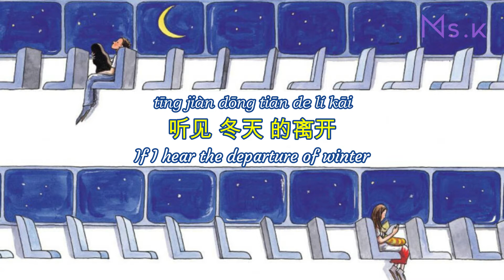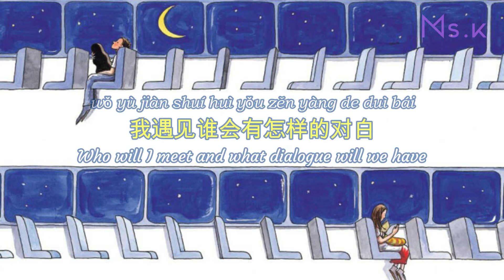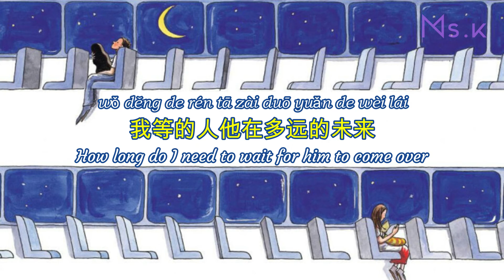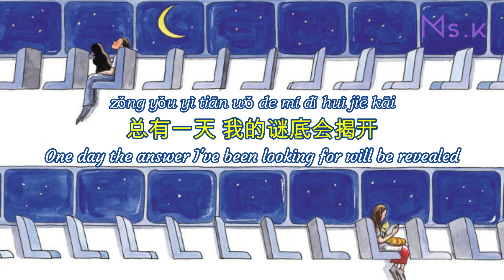遇见Encounter by 孙燕姿 Sun Yanzi【Chinese/English/Pinyin Lyrics】【中文/英文/拼音歌词】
- Vocal:
   孙燕姿/Yanzi Sun/ Stefanie Sun

- Composer:
   易家扬 Jiayang Yi

- Lyrics:
   林一峰 Yifeng Lin

- Illustration:
  几米 Jimmy Liao
  《向左走•向右走 A Chance of Sunshine》

- Translation:
   Ms.K

- Video Editing:
   Ms.K